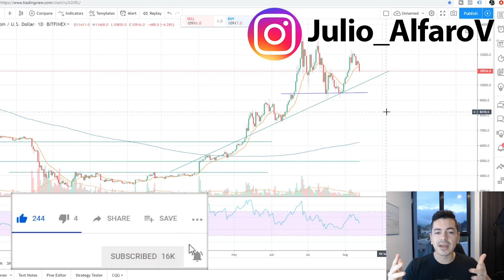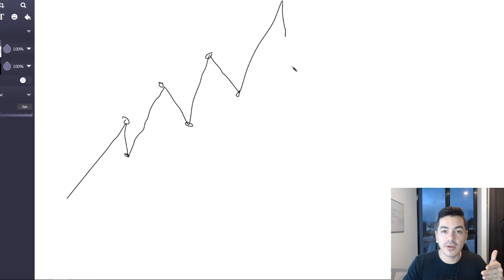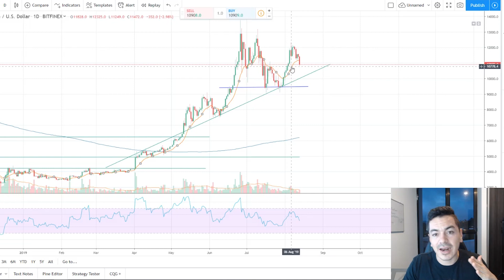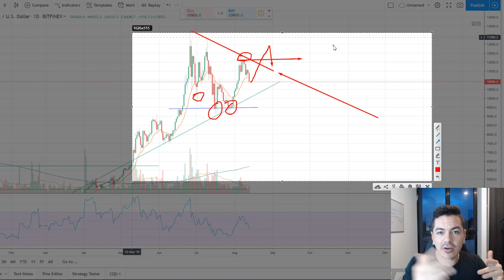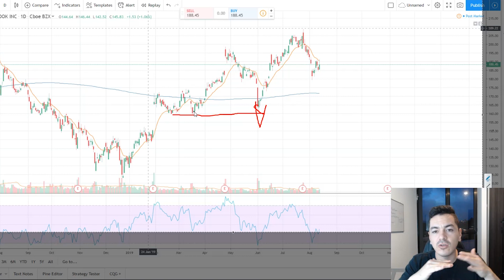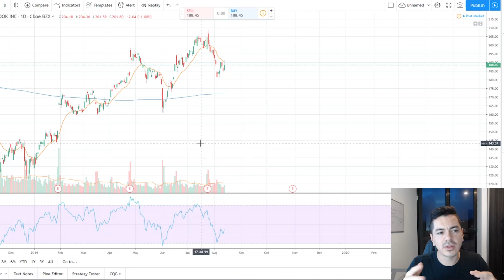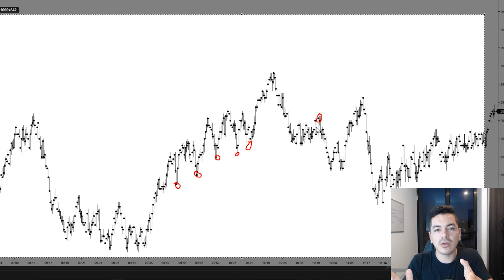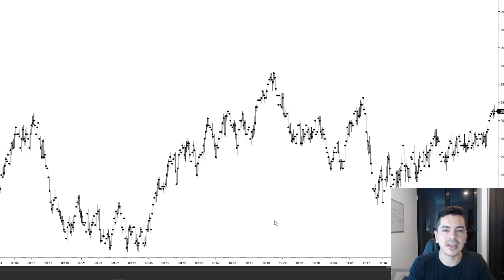Cómo operar con Acción del Precio [SIMPLE] ✅